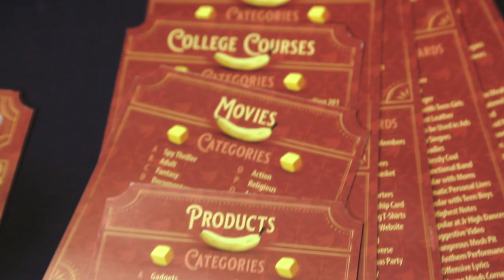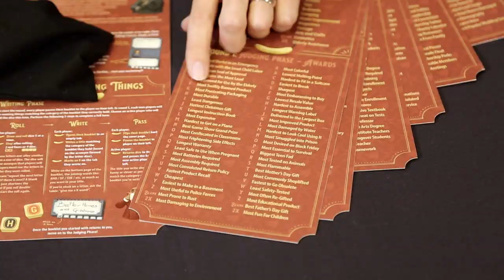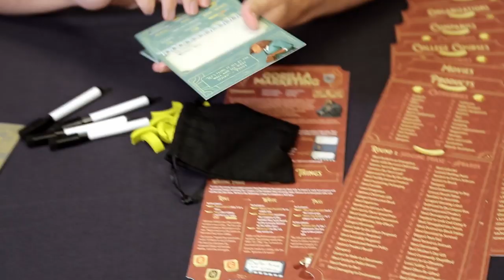Gorilla Marketing - SHUX Preview